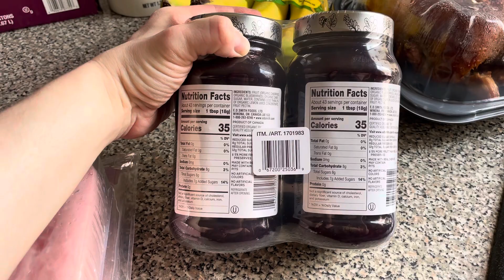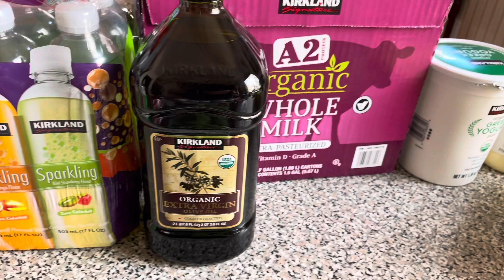Haul de Costco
Están son nuestras compras de la semana en Costco.